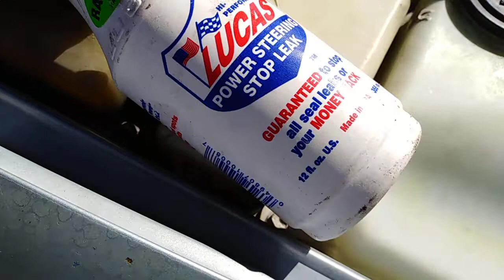93 Toyota Camry Lucas power steering stop leak review